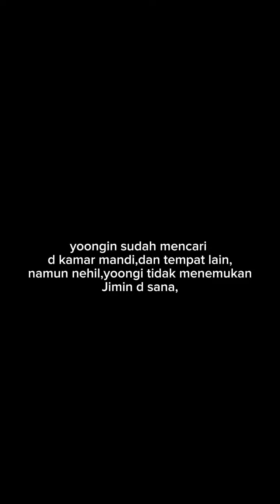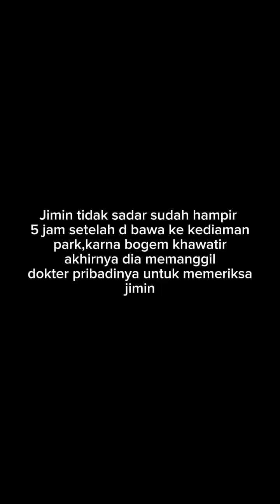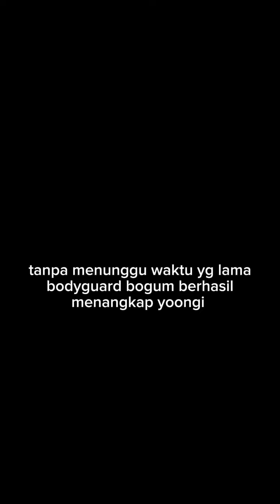PENYESALAN part 15